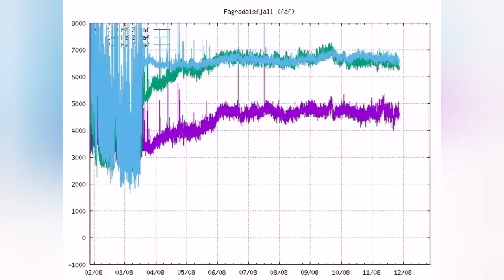Lava Flow All Over The Place In Iceland Meradalir Fagradalsfjall Geldingadalir Volcano